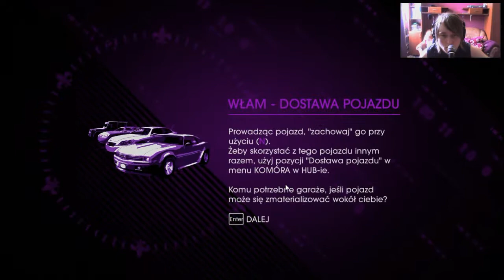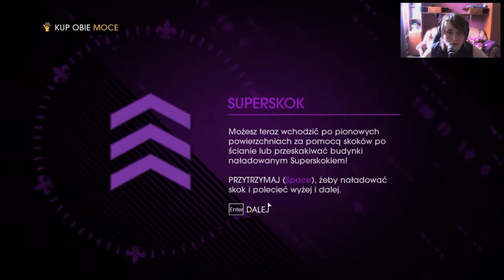Saints Row 4 feat. Terminator #2 - Nadzwyczajne moce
Witam Was w drugim odcinku z gry Saints Row 4 :) Czekaliśmy w końcu na te super moce latania i skakania :D Z tymi mocami, gra stanie się łatwiejsza :)

Saints Row 4 to czwarta odsłona cieszącej się sporym uznaniem o sandboksowej serii stanowiącej alternatywę dla cyklu Grand Theft Auto. Całość ponownie opracowało studio Volition.
Pod względem fabularnym gra stanowi bezpośrednią kontynuację trzeciej części i jej akcja rozpoczyna się dokładnie tam, gdzie zakończyła się kampania "podstawki". Żądny władzy kosmita Zinyak przygotowuje swoją armadę do inwazji na Ziemię, pragnąć posiąść jej surowce i kobiety. Zagrozić realizacji jego planów może jedynie gang Third Street Saints. Dlatego obcy generał chcąc zagwarantować sobie zwycięstwo porwał przywódcę grupy (w tej roli występuje gracz) i uwięził go wewnątrz wirtualnej symulacji miasta Steelport. Ta komputerowa lokacja z pozoru przypomina pierwowzór, ale jednocześnie została tak zaprojektowana, aby uczynić naszego bohatera niewolnikiem. My oczywiście mamy zupełnie inne plany.
Gra oferuje rozbudowaną kampanię, na którą składa się potężny zestaw misji, zarówno tych należących do głównego wątku fabularnego, jak i zadań pobocznych. Podstawowe mechanizmy rozgrywki w większości pozostały takie same jak w poprzednich odsłonach, z jednym niezwykle istotnym wyjątkiem -- kontrolowany przez gracza bohater posiada teraz szereg supermocy. Nasza postać obdarzona została m.in. nadludzką siłą oraz prędkością, jak również umiejętnością gigantycznych skoków. W znaczącym stopniu zmienia to możliwości rozgrywki i pozwala na jeszcze bardziej szaloną zabawę oraz większą demolkę.